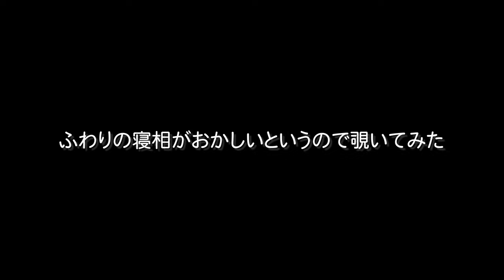【パピヨンch】#13 ウソみたいだろ。生きてるんだぜ。【ななころび「ふわり」】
これが子パピの寝相。
あまりに自由すぎる。